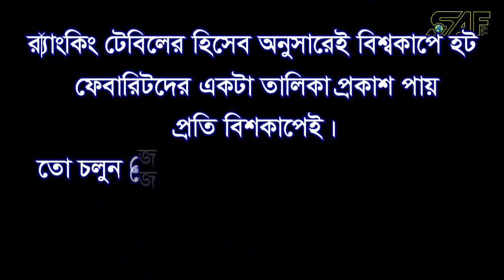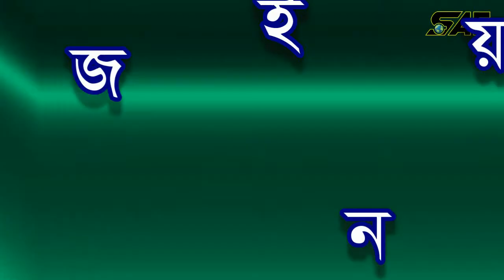FIFA World Cup 2018 er HOT favorite 10 desh !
ফিফা বিশ্বকাপ ২০১৮ তে কোন কোন দেশ রয়েছে হট ফেবারিটের তালিকায়। বিস্তারিত...
ফিফা র‍্যাঙ্কিংয়ে শীর্ষস্থান ধরে রাখা অনেকটাই কষ্টসাধ্য কাজ। কেননা ফুটবলের মাঠে যে কোণ মুহুর্তে যে কোন দেশই বাজিমাত করে র‍্যাঙ্কিং টেবিলে নিজেদেরকে উচু অবস্থানে নিয়ে যেতে পারে।
এই র‍্যাংকিং টেবিলের হিসেব অনুসারেই বিশ্বকাপে হট ফেবারিটদের একটা তালিকা প্রকাশ পায় প্রতি বিশকাপেই।
তো চলুন জেনে নেই ফিফা বিশ্বকাপ ২০১৮ তে কোণ কোণ দেশ রয়েছে হট ফেবারিটের তালিকায়।
১।  শীর্ষে রয়েছে বর্তমান চ্যাম্পিয়ন জার্মানি
২। এর পরেই অবস্থান ব্রাজিলের
৩। পর্তুগাল
৪। আর্জেন্টিনা
৫। বেলজিয়াম
৬। স্পেন
৭। পোল্যান্ড
৮। সুইজারল্যান্ড
৯। ফ্রান্স
১০। নাইজেরিয়া